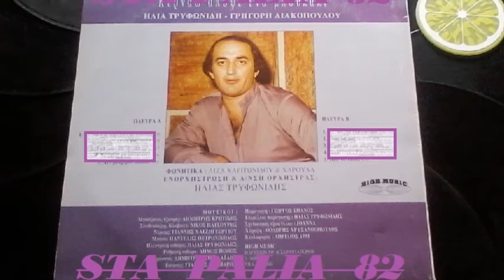ΠΑΝΟΣ ΜΙΧΑΗΛΙΔΗΣ - ΠΟΥ ΝΑ ΕΙΣΑΙ.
LP 33R.P.M☆☆☆☆☆
HIGE MUSIC.REC♪♫'♪